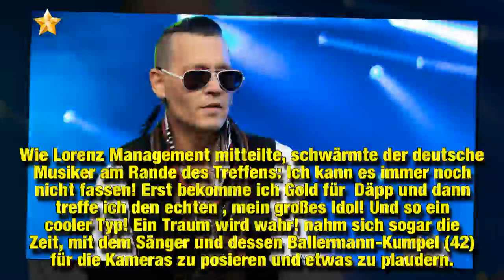Lorenz Büffel: Sänger von "Johnny Däpp" trifft Johnny Depp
Diesen Sommer grölen die Urlauber am Ballermann vor allem einen Song: den Party-Hit "Johnny Däpp" von Lorenz Büffel (39)! Der Ohrwurm kommt aber nicht nur auf Mallorca gut an, sondern wird auch fleißig gekauft. Fast 300.000 Mal ging die Platte über die Ladentheke. Das bedeutet: Goldene Schallplatte für den gebürtigen Kölner. Die Freude über die Auszeichnung dürfte allerdings von einem Ereignis noch überboten werden. Lorenz Büffel traf den Namensgeber seines Erfolg-Songs: Johnny Depp (55) höchstp